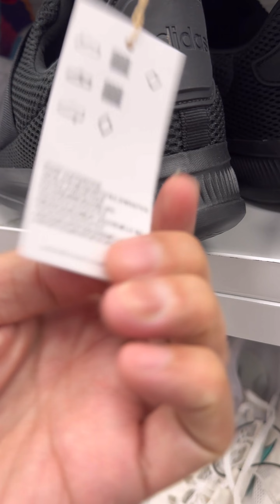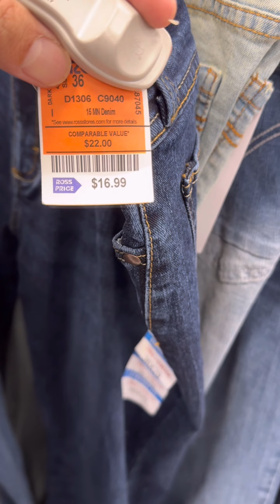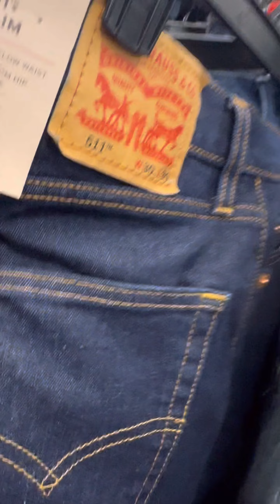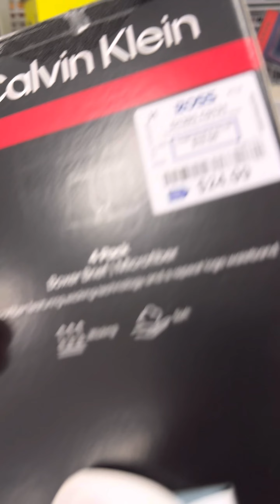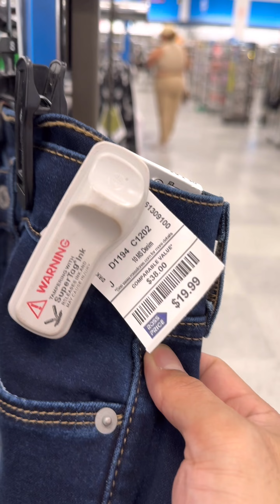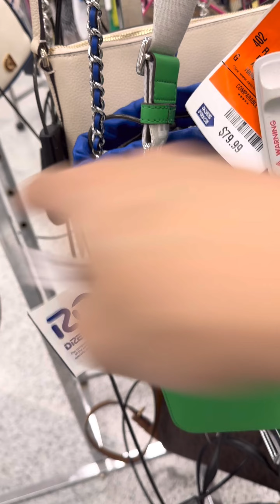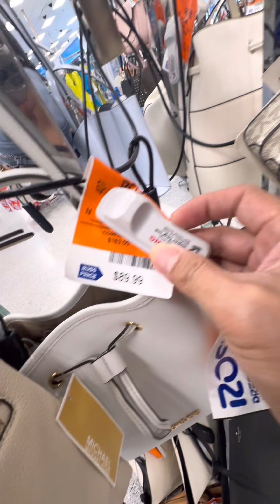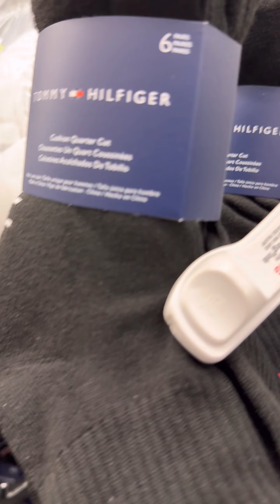Cheapest branded Bags Shoes Pants Shirts and more in Amerca only at ROSS dress for Less